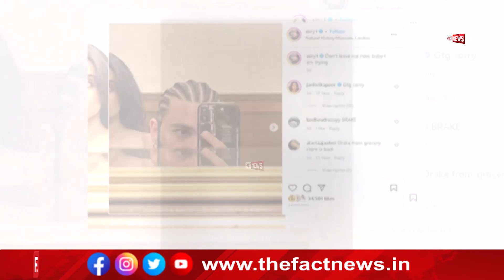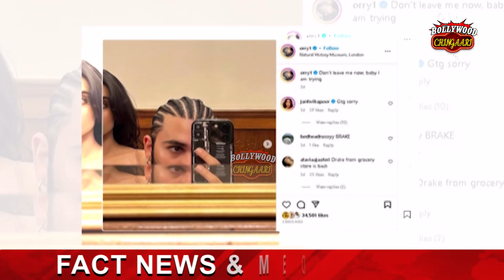'Nysa Devgan' ਦੇ ਸਾਹਮਣੇ Orhan ਨੇ ਰੱਖੀ ਦਿਲ ਦੀ ਗੱਲ, ਬੋਲੇ - 'ਮੈਨੂੰ ਛੱਡ ਕੇ ਨਾ ਜਾਓ ਬੇਬੀ...'